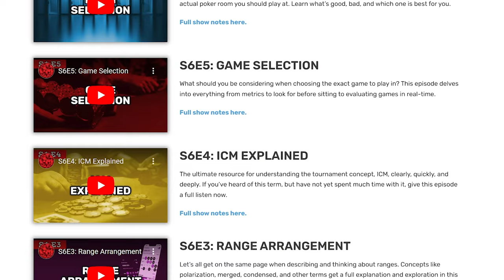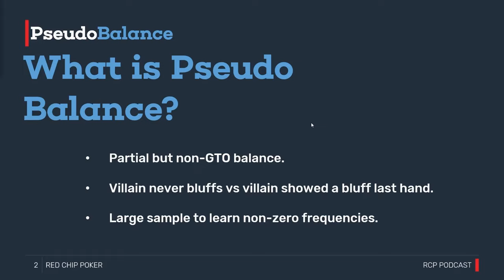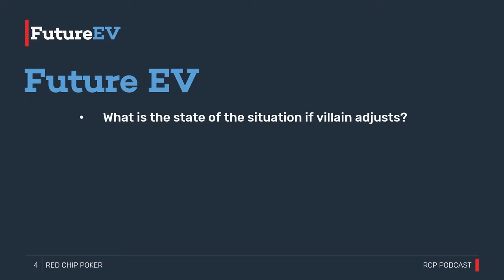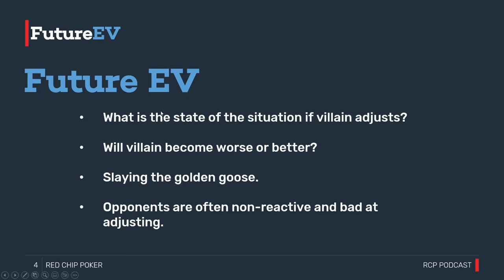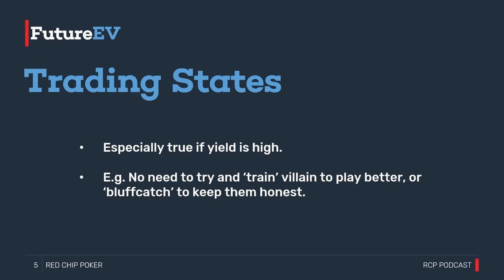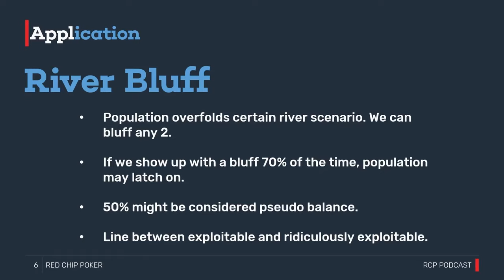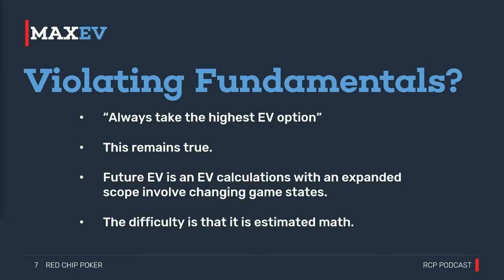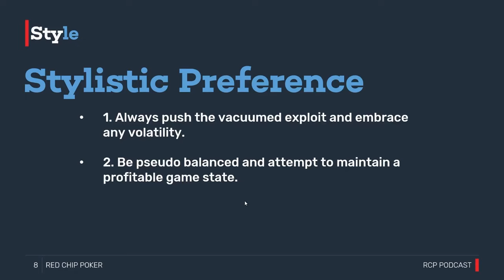Simple Balance In A GTO Poker World | Red Chip Podcast S6E1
In the debut episode of Season 6 of the Red Chip Poker podcast, coach w34z3l discusses the concept of “pseudo balance.” But what if your opponent strays far from GTO lines? Bluffing with a GTO frequency into someone who never folds, for example, is clearly an error. Enter pseudo balance. A partial but non-GTO form of balance perfect for practical play.